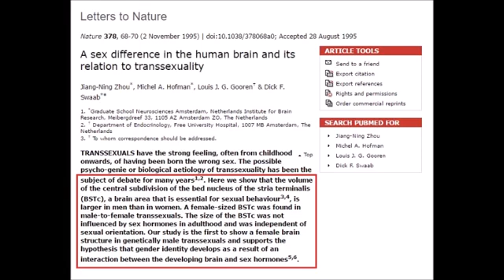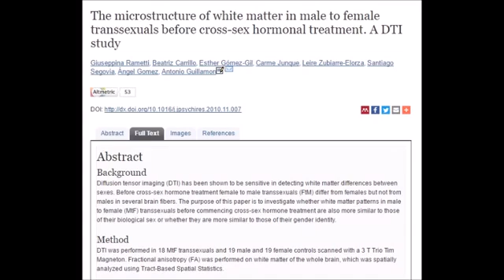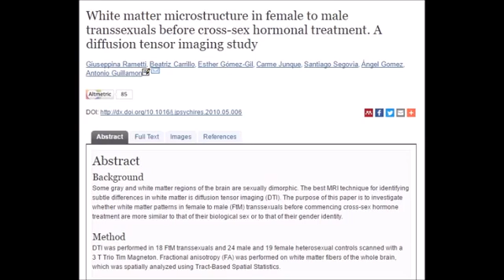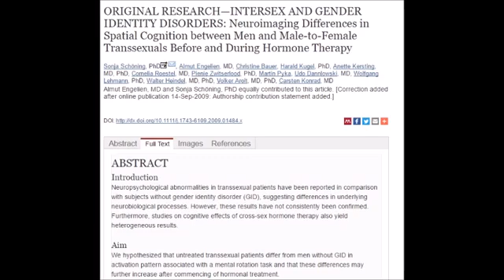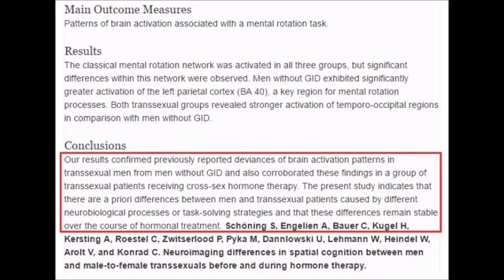Sex Differences In The Transgender Brain (Yorick Re-Upload)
Neuroimaging differences in spatial cognition between men and MTFs before and during hormone therapy